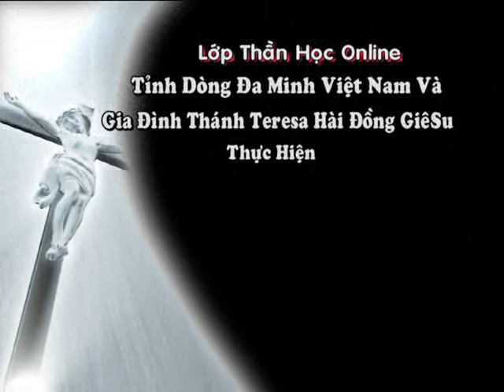TẦM QUAN TRỌNG CỦA BÍ TÍCH RỬA TỘI